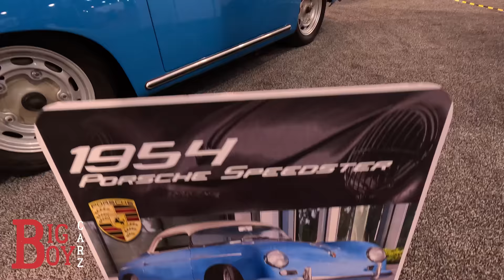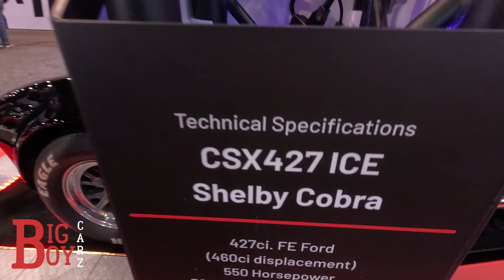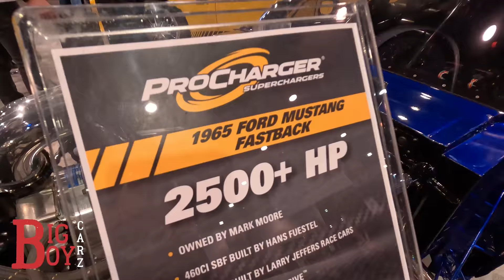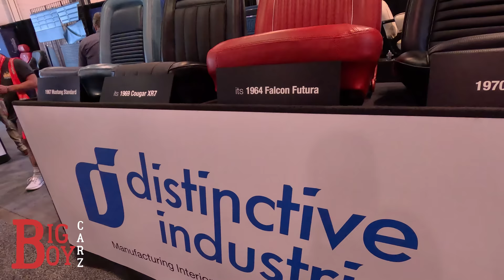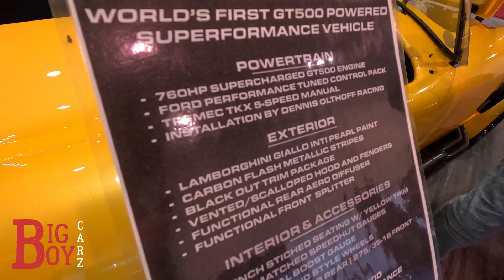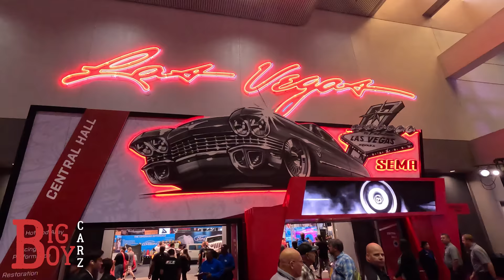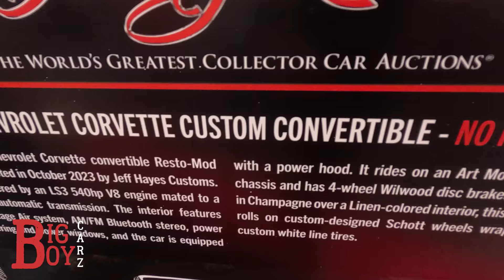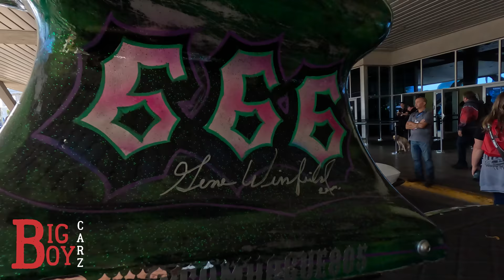SEMA 2023 - CENTRAL HALL WALK THRU - BEST CUSTOM RIDES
It's time for Sema2023 - we walked thru the central hall of SEMA 2023 and checked out majority of the cars that were pimped out with custom everything on it.   Mainly we focused on the classics.

Enjoy, more SEMA coverage coming soon!